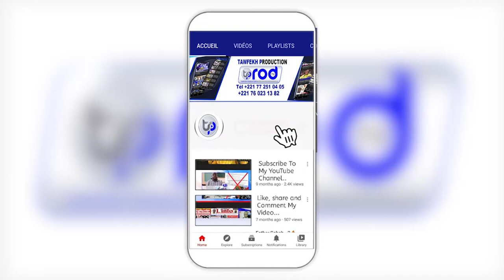🔴KAWTEF CAMERA DE SURVEILLANCE LOU DOY WRR CAMBRIOLAGE DAKAR PROCÈS OUSMANE SONKO MAME MBAYE NIANG